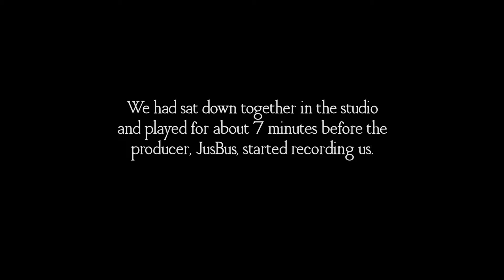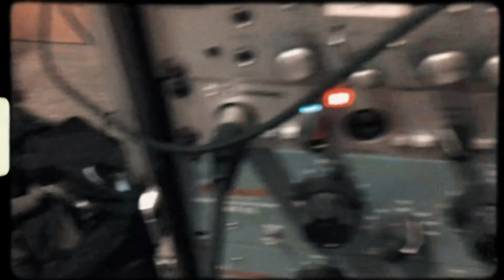Joshu & Hector Belda Om - Back To Now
we went to the studio in may 2019 and improvised this little number. big thanks to jusbus for recording/filming. let us know what you think!

luv u
joshu